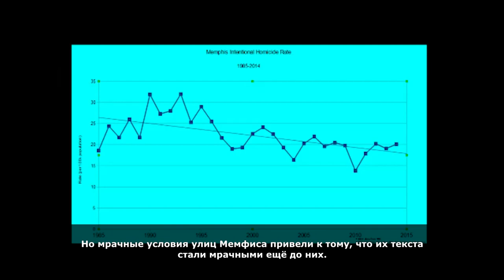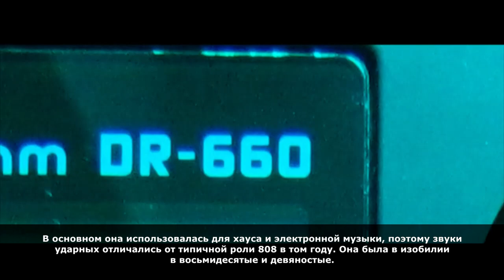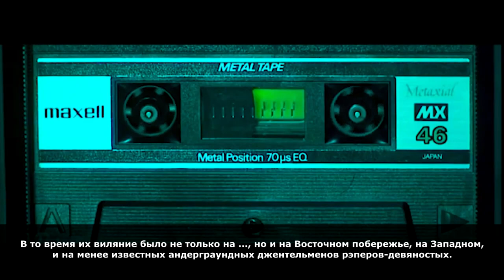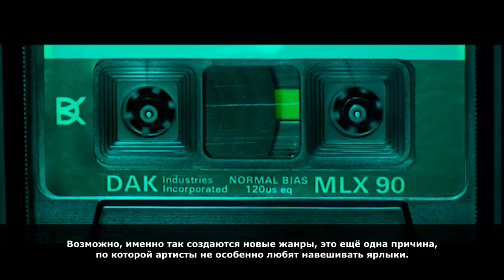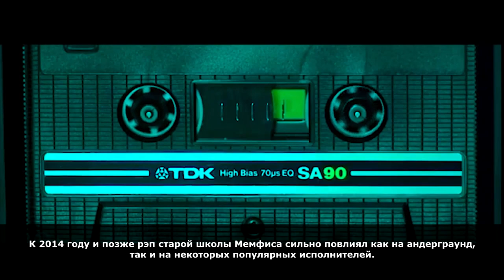What Is Phonk? (RUS Subtitles)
There Are Many Other Artists Not Mentioned In This Video That Contributed To The Genre. The Point Of The Video Is To Lightly Educate About The Influences That Went Into Phonk, Who Started It And A Few Notable Artists From It.